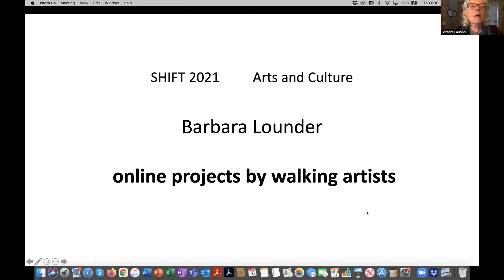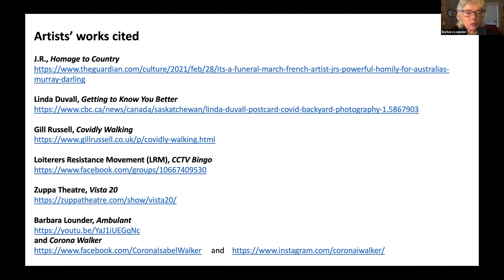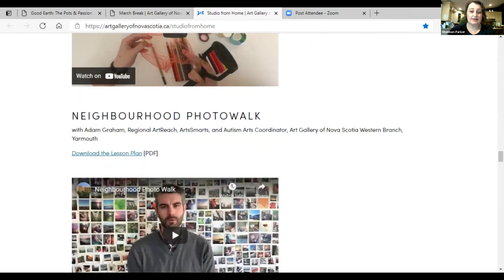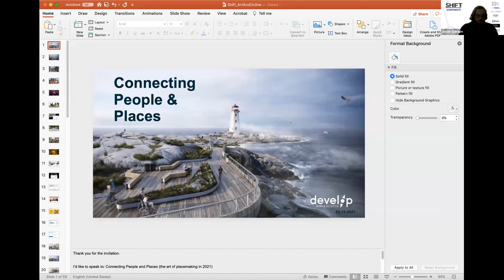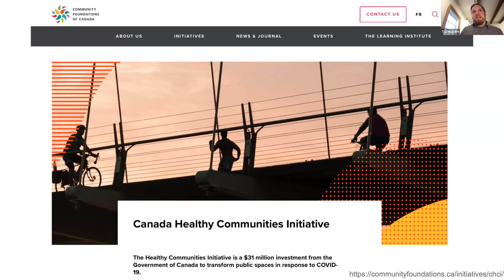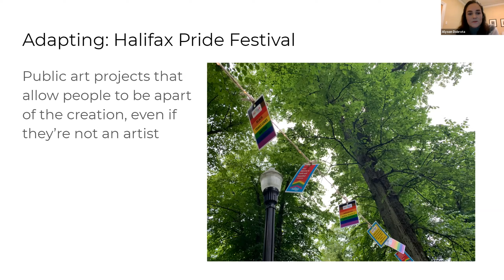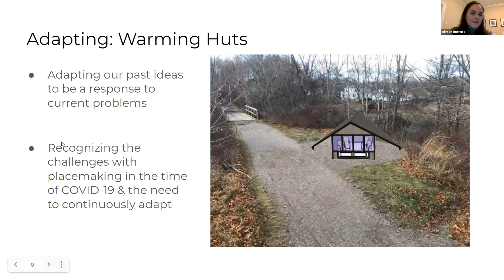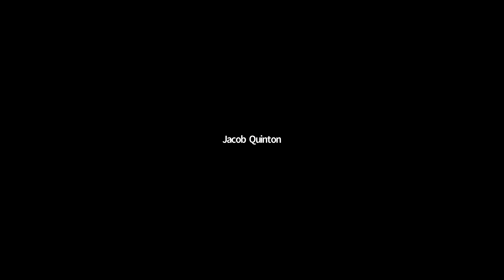Arts and Culture Panel with Barbara Lounder, Shannon Parker, T.J. Maguire, and Alyson Doborta